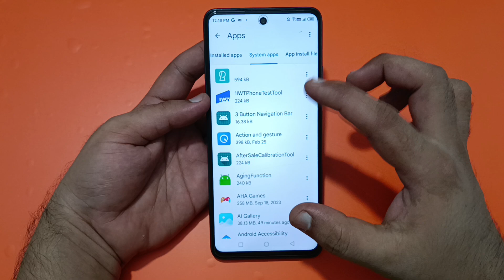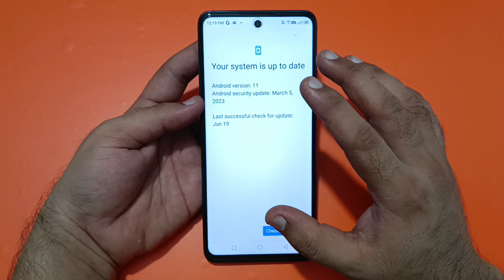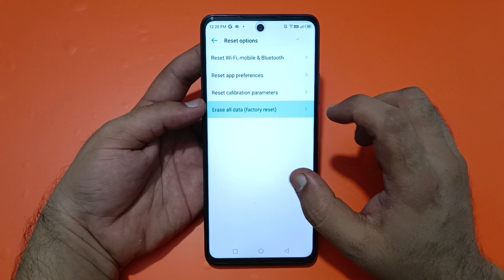infinix note 40 Pro call nahi lag raha hai, how to fix outgoing call problem in infinix note 40 Pro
infinix outgoing call problem
infinix smart 7 outgoing call
problem
infinix hot 12 play outgoing call
problem
infinix hot 10 play outgoing call
problem
infinix hot 30i outgoing call
problem
infinix smart 5 outgoing call
problem
outgoing call screen off problem
infinix
infinix hot 8 outgoing call
problem